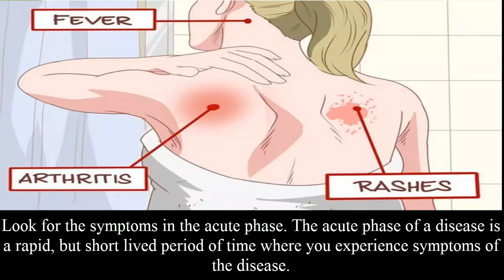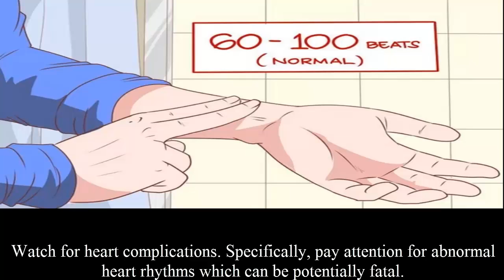How to Recover from Chikengunya joint pain, fever and rashes!Health Tips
ymptoms of Chikungunya : Around one in ten persons in the country is suffering from Chikungunya that is a viral disease transmitted to humans by infected mosquitoes. It causes fever and severe joint pain. Other symptoms include muscle pain, headache, nausea, fatigue and rash.